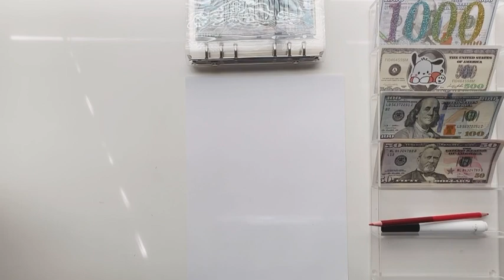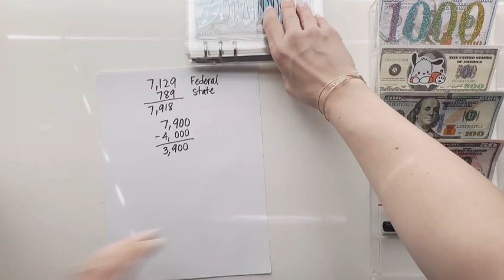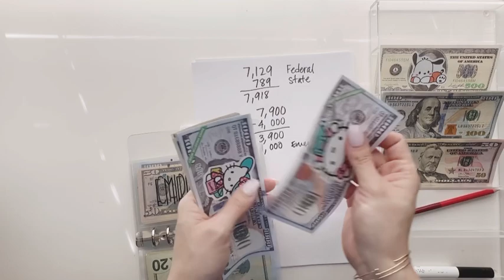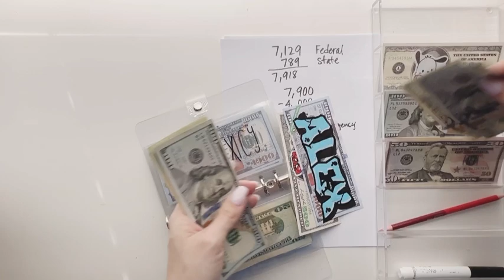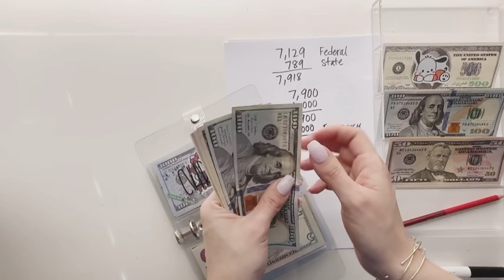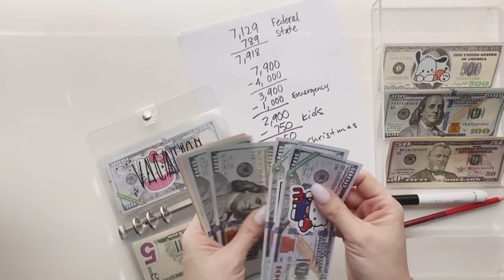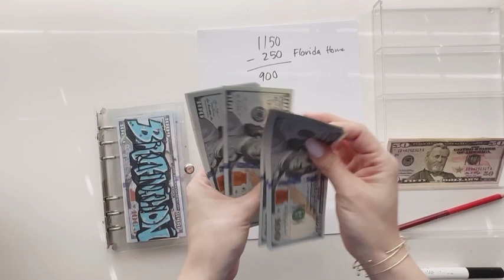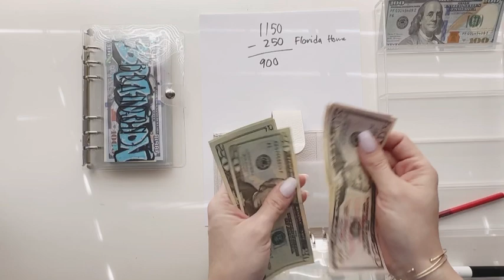$7900 | tax return stuffing | cash envelope stuffing | sinking funds | 2023 taxes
Hi everyone 👋

Cash stuffing federal & state tax refund.

Xoxo - Frances @}—/——

Earn points everytime you snap a pic of a receipt and then redeem points for giftcards.

A6 & A7 Vellum laminated cash envelopes with tabs

A6 Confetti cash envelopes

A6 zippered envelopes with pink vinyl

Acrylic cash tray

——— SAVINGS CHALLENGES ———

🦋 Monthly Butterfly binder $2500 Savings challenge

Monthly $5000 Savings Challenge

$1, $5, $10 Savings Challenge

2023 Fridays Savings Challenge

💕 Mom, Can We … Savings Challenge

Stitch $500 Savings Challenge

✉️ 50 Envelope Savings Challenge

✝️ Books of the Bible Savings Challenge

Mini Hello Kitty Savings Challenge